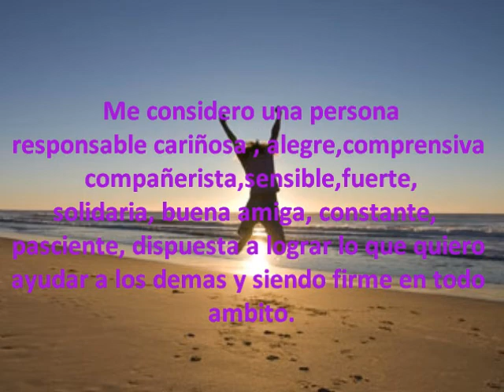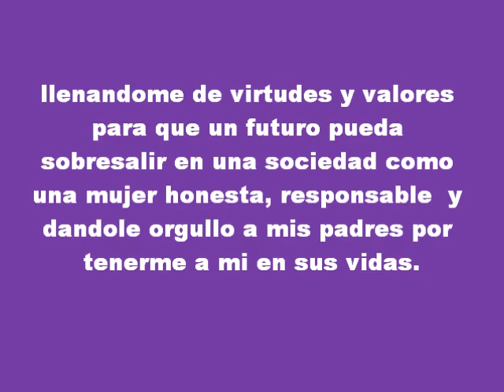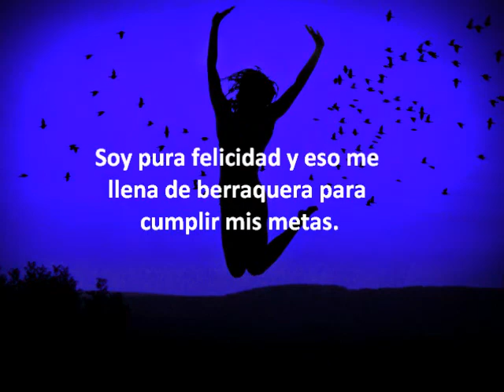10 A 45